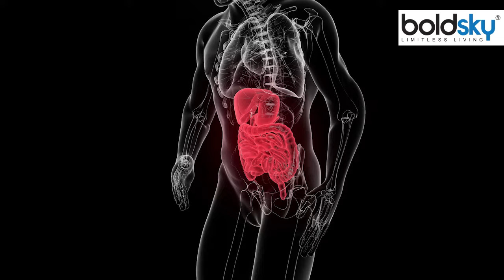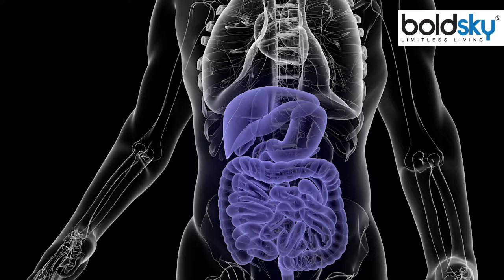खाली पेट डकार आने का कारण | Khali Pet Dakar Kyon Aati Hai | Boldsky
What Causes Burping on Empty Stomach: खानपान और लाइफस्टाइल से जुड़ी गलतियों के कारण आप पाचन तंत्र से जुड़ी परेशानियों का शिकार हो सकते हैं। पाचन तंत्र से जुड़ी एक समस्या है डकार आना। लाइफस्टाइल और खानपान में गड़बड़ी के कारण लोगों को यह समस्या होती है। वैसे तो खाने के बाद डकार आना नॉर्मल होता है। कई बार लोगों की डाइट ठीक होने के बाद भी उन्हें सुबह सोकर उठते ही डकार आने लगता है। अगर आपको भी खाली पेट डकार आने की समस्या का सामना करना पड़ रहा है, तो इसे नजरअंदाज न करें। खाना खाने के बाद तीन चार बार डकार आना सामान्य माना जाता है।

What Causes Burping on Empty Stomach: Due to mistakes related to eating habits and lifestyle, you can become a victim of problems related to the digestive system. Belching is a problem related to the digestive system. People face this problem due to disturbances in lifestyle and eating habits. Actually, burping after eating is normal. Many times, even after having a good diet, people start belching as soon as they wake up in the morning. If you are also facing the problem of belching on an empty stomach, then do not ignore it. Belching three to four times after eating food is considered normal. But if you keep burping intermittently from morning till bedtime on an empty stomach, then contact the doctor immediately.